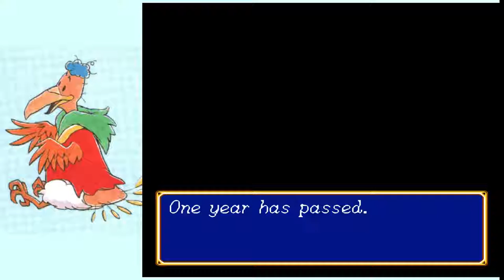9. Let's Play Shining Force 2 - How to treat guests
Our villagers are incredibly welcoming and hospitable as we poke anything new with sticks and throw rocks at them. Luckily the target is so amazingly powerful that he shrugs it off with nearly complete indifference, knowing he could raze the entire town at a moments notice.